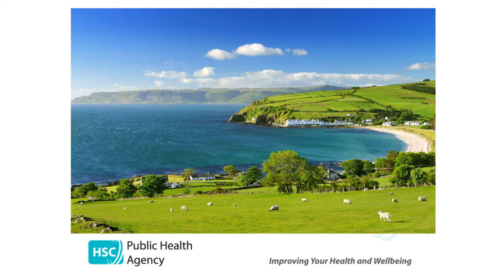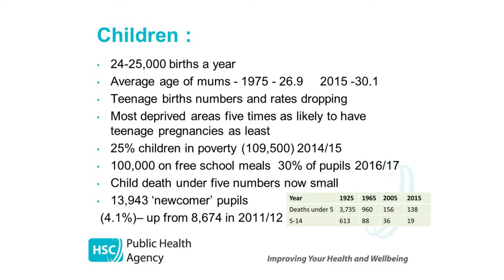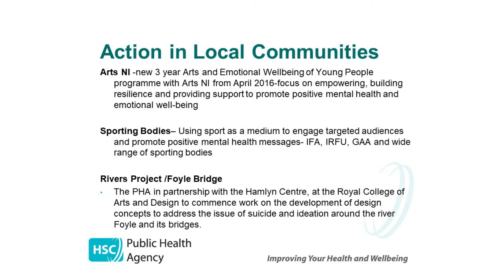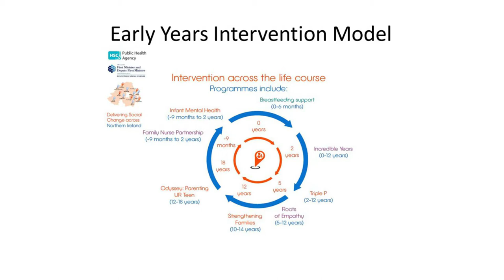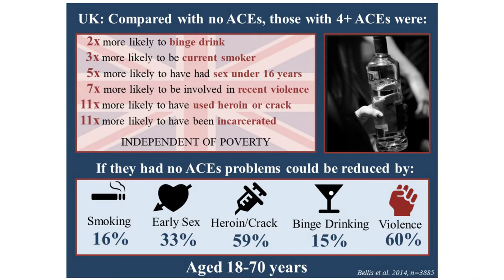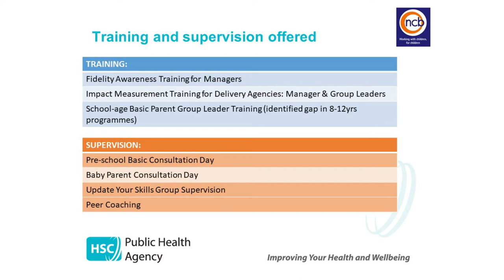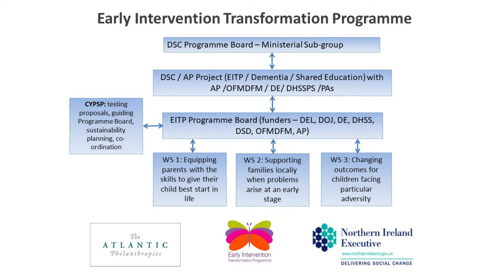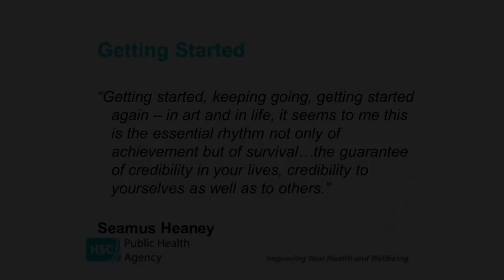Improving Outcomes: Reflections from Northern Ireland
At our 2017 Research Symposium, Mary Black and Maurice Meehan spoke about Northern Ireland's Public Health Agency's approach to health and wellbeing. Mary Black is the Assistant Director of Health and Social Wellbeing Improvement with the Public Health Agency (Northern Ireland). Maurice Meehan is the Head of Health and Social Wellbeing Improvement with the Public Health Agency (Northern Ireland).